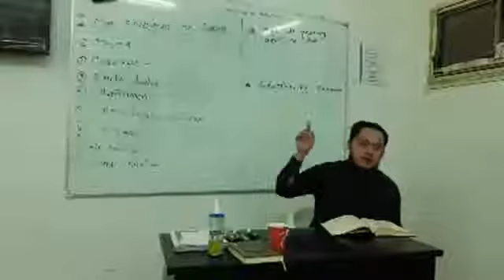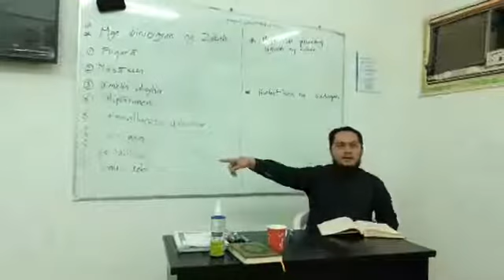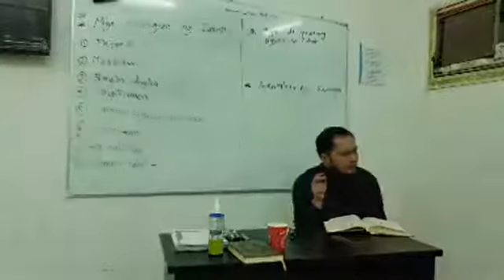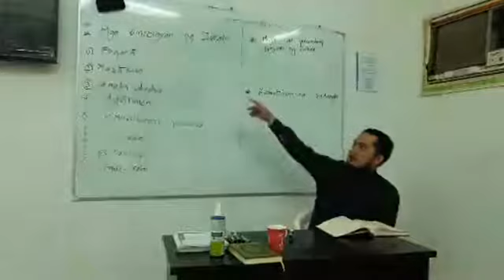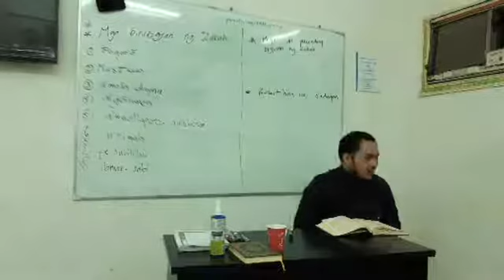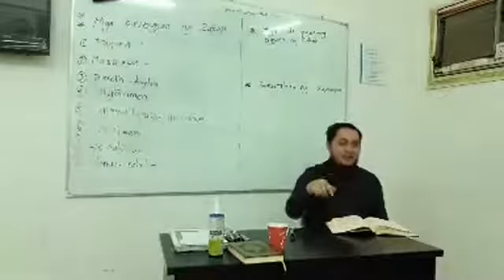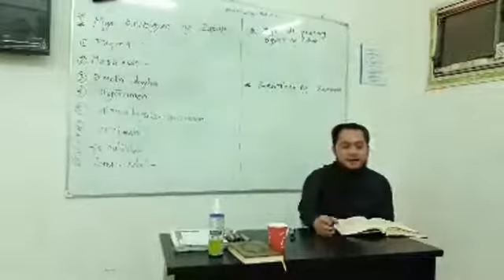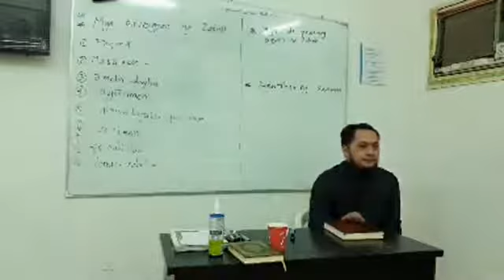Mga binibigyan ng Zakah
Present: Fiqh - Level 2

By: Shiekh Akh Adam Udin Casilen
College of Shariah